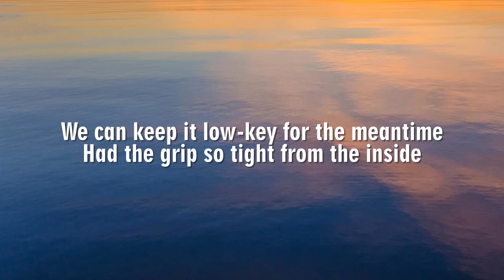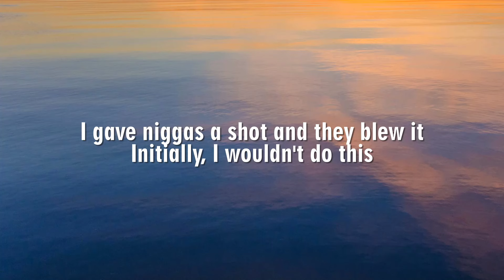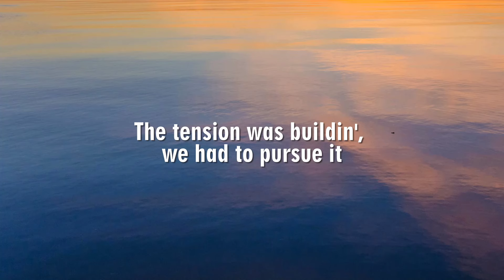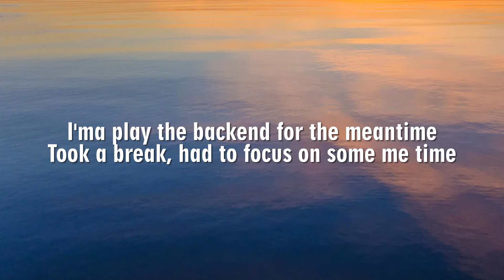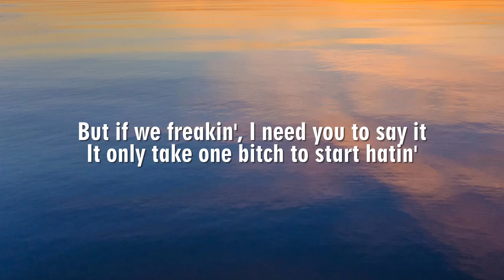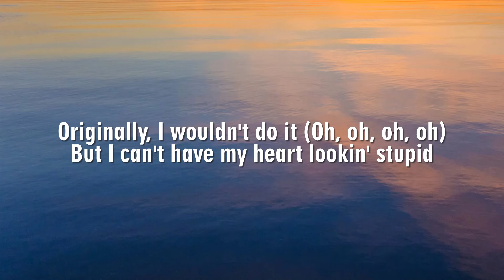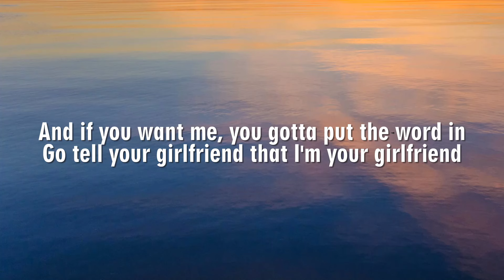Lay Bankz - Tell Ur Girlfriend (Lyrics)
[Chorus]
Should tell my boyfriend what I been doin'
Been thinking of you every time I screw him
And if you want me, you gotta put the word in
Go tell your girlfriend that I'm your girlfriend

[Verse 1]
Originally, I wouldn't do it (Oh, oh, oh, oh)
But I can't have my heart lookin' stupid
I gave niggas a shot and they blew it
Initially, I wouldn't do this
Hennessy pourin' and shit getting fluid
We was just friends, but then came in Cupid
The tension was buildin', we had to pursue it

[Pre-Chorus]
(Tell 'em, tell 'em, tell 'em, tell 'em)
What it's been with us this whole time
(Tell 'em, tell 'em, tell 'em)
What if I let your girl find out?
What if she was to go tell mine?
(Tell 'em, tell 'em)
'Cause I don't wanna live a lie, lie, lie

[Verse 2]
I'ma play the backend for the meantime
Took a break, had to focus on some me time
We can keep it low-key for the meantime
Had the grip so tight from the inside
Got you runnin' back to back, came three times
Now I'm kissin' on your neck, that's the sweet spot
But if we freakin', I need you to say it
It only take one bitch to start hatin'

[Chorus]
Should tell my boyfriend what I been doin' (Maybe we should tell, doin')
Been thinking of you every time I screw him (Maybe we should, screw him)
And if you want me, you gotta put the word in (Oh, oh, maybe we should)
Go tell your girlfriend that I'm your girlfriend (Oh, oh)